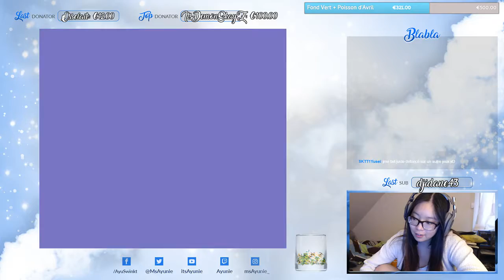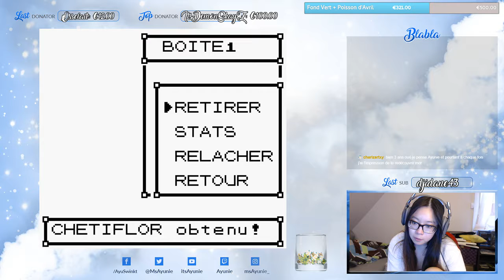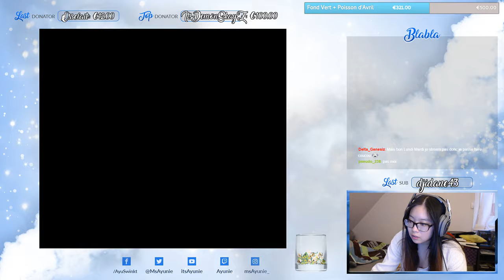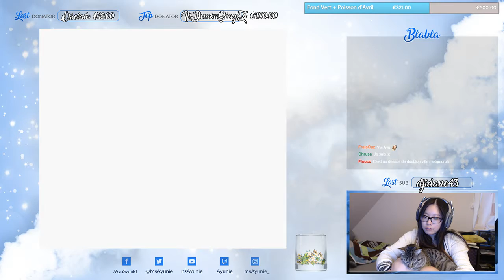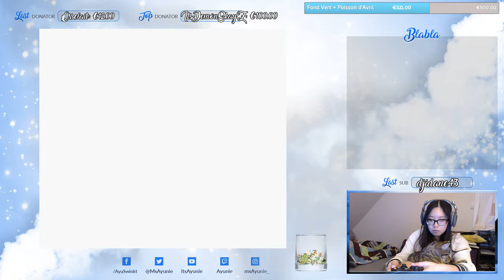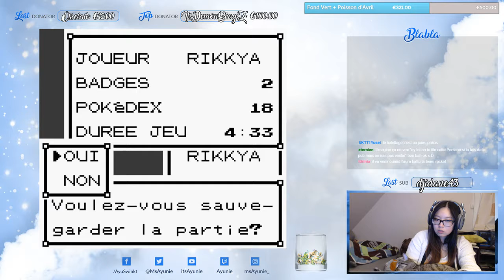POKEMON CRISTAL - Quel type de Pokémon es-tu? #4